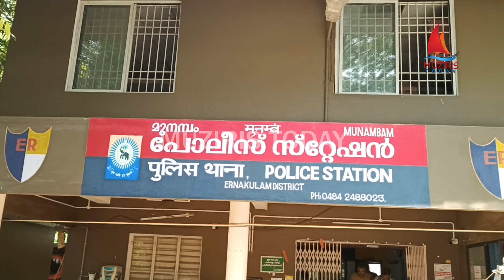മദ്രസ്സ അധ്യാപകൻ അറസ്റ്റിൽ